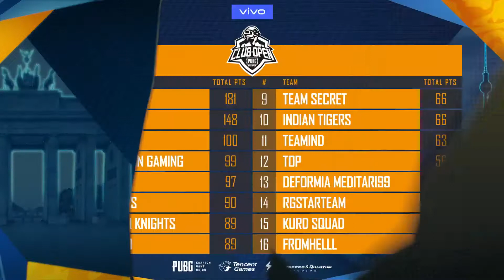PMCO Global Prelims Day 1 Highlights